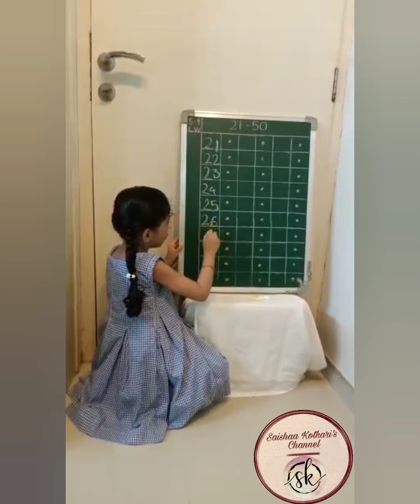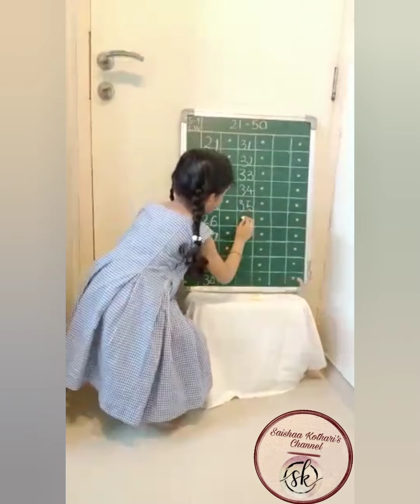Teacher's Day Celebration | Mathematics Lecture | Numbers - 21-50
Credits:

Shooting Location - Ahmedabad, Gujarat.
Artist - Saishaa Ronak Kothari.
Speech Creators - Ronak Kothari / Ekta Ronak Kothari / Saishaa Ronak Kothari.
Topic Idea - Ronak Kothari / Ekta Kothari.
Makeup - Costume - Dressing - Set design By - Ronak Kothari / Ekta Ronak Kothari.
Video Shooting By - Ronak Kothari.
Video Editing By - Ronak Kothari.
Photography By, Ronak Kothari / Ekta Kothari